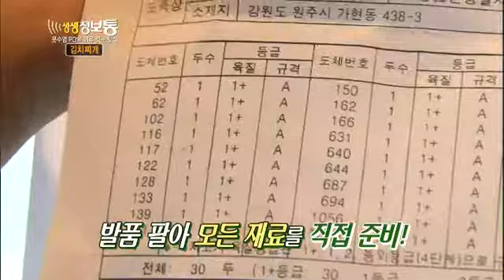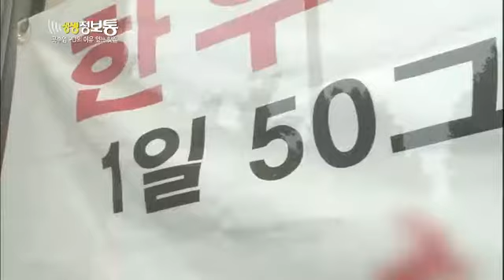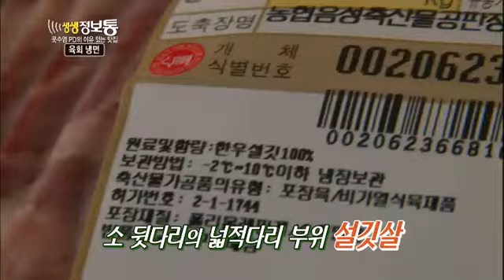생생정보통 - Live Info Show 02 EP665 # 006